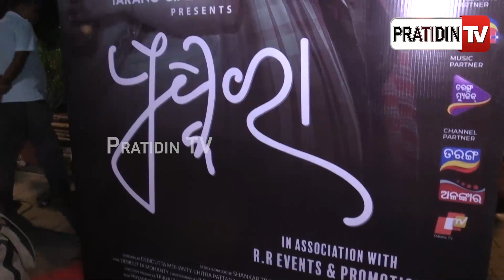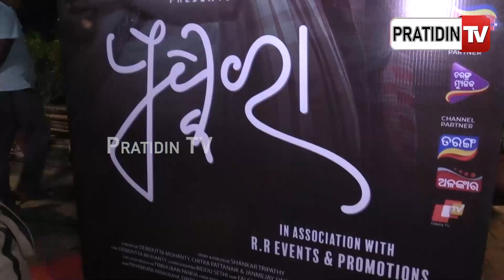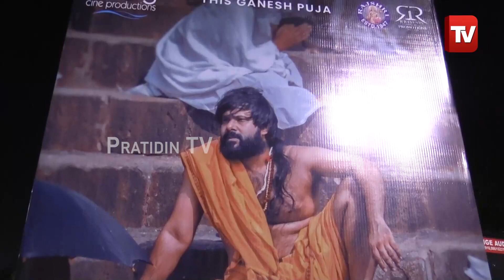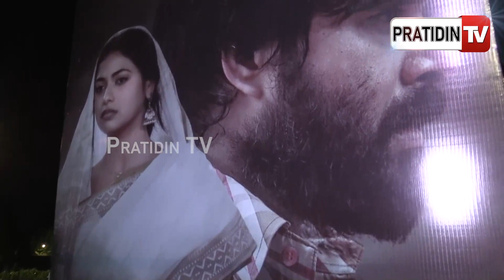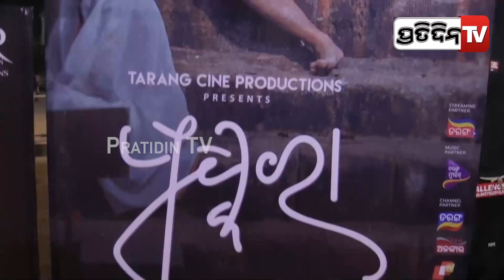ପୁଷ୍କରା ସୁଟିଂ ପାଇଁ ଦିନକୁ ୮୦ ଚିଲମ୍ ଟାଣି ଓଠ ରେ ଫୋଟକା ହେଇଯାଇଥିଲା। Actor Sabyasachi Mishra for pushkara।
ପୁଷ୍କରା ସୁଟିଂ ପାଇଁ ଦିନକୁ ୮୦ ଚିଲମ୍ ଟାଣି ଓଠ ରେ ଫୋଟକା ହେଇଯାଇଥିଲା। Actor Sabyasachi Mishra went serious transformation for pushkara।